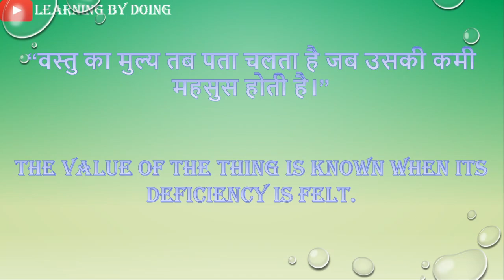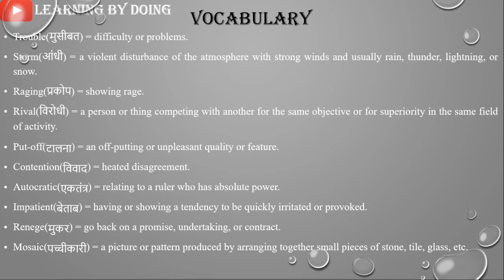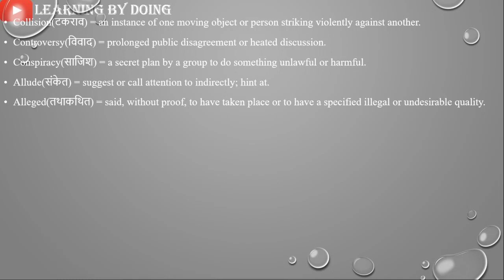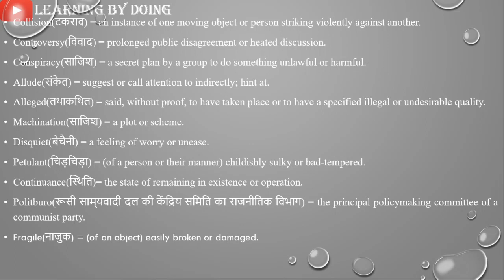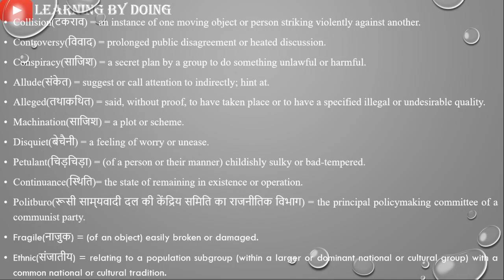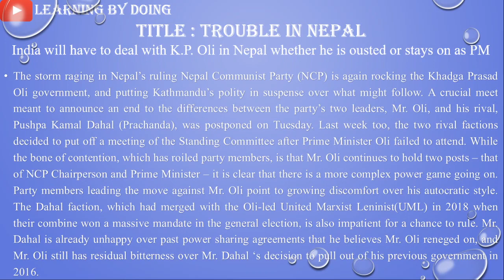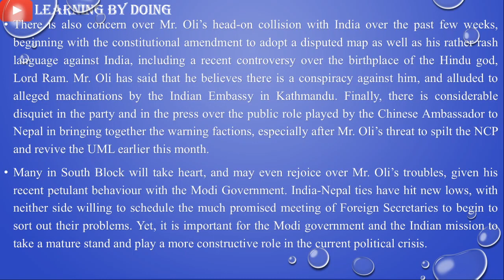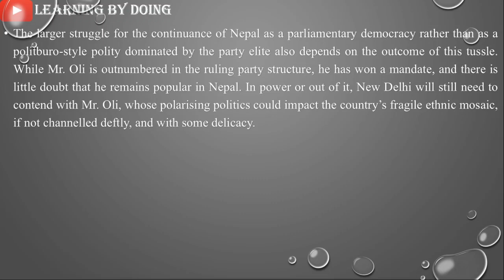30-JULY-2020 l THE HINDU EDITORIAL ANALYSIS BY RAJESH SIR l MONDAY TO SATURDAY 09:15 PM